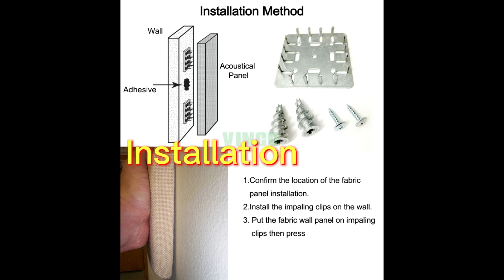Fabric wrapped,sound panels,soundproof fabric,sound absorbing panels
Fabric wrapped, sound panels, soundproof fabric, sound absorbing panels has wide sound absorption spectrum and high acoustic absorption coefficient, and better sound absorption effect to low, medium and high frequency. High temperature resistance, freeze- thaw resistance, and aging,resistance are the main quality characteristics of fabric acoustic panel.These characteristics achieve the wide range of application of fabric acoustic panel.
The level of fire protection reaches national level B, and environmental protection is the national E1 level. With good flexibility, the fabric acoustic panel is made of soft materials.